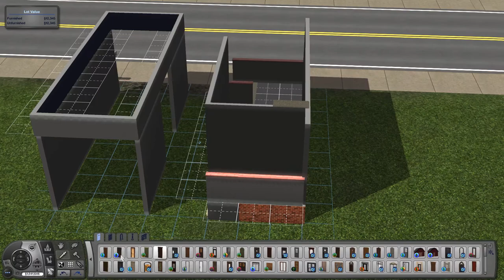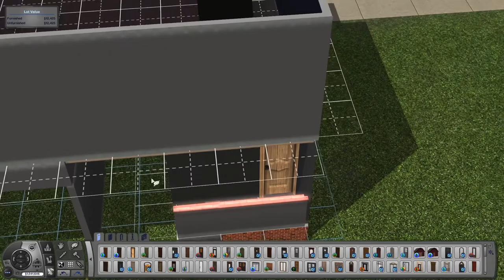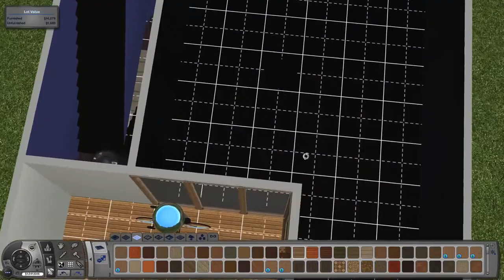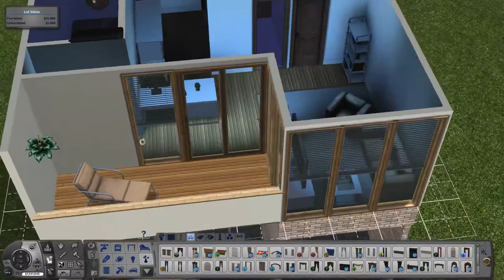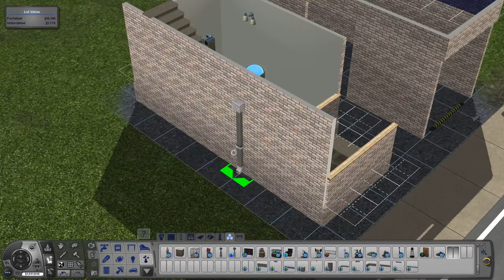"Apartment 2, District 14" (The Sims 3 Speedbuild)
Sorry about the ads. They're from the artists' record companies, whose music I used in this video and I don't have any control over what or how many ads are shown.

This is a CC-free, base game-friendly starter home that costs just under §16,500, furnished. For anyone watching that hasn't played The Sims 3 (or is just not super serious about building), the floating silver orbs are "room markers". After apartments were introduced in an expansion, builders could identify ownership of rooms as either owned (no marker) or not-owned (hidden room or public room markers). Owned rooms count toward the property/bills you pay for, while not-owned rooms do not.

Move the downloaded file into your Documents / Electronic Arts / The Sims 3 / Downloads
Open The Sims 3 Launcher, find this lot in the "Downloads" section, install it, and play!

Additional notes:
Yes, a Sims 3 speedbuild in 2019! Sometimes older games are just better than the newer ones.
Anything after 9:15 shows some expansion/stuff pack content, but they are not part of the final build (mostly laundry stuff on the roof and first floor). If you don't want to download the "Sleep on the couch" mod, you can replace the loveseat, lawson chair, and TV with a single bed. There are actually a few ways to design the living room, but that's for you to experiment with and discover on your own! Total build time was 1 hr 13 mins, excluding drafts and warm-up.